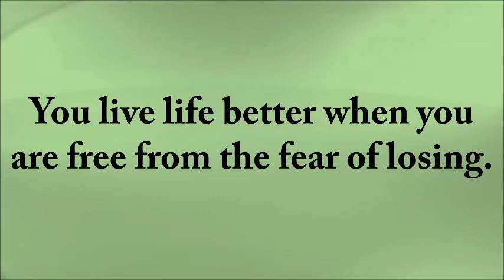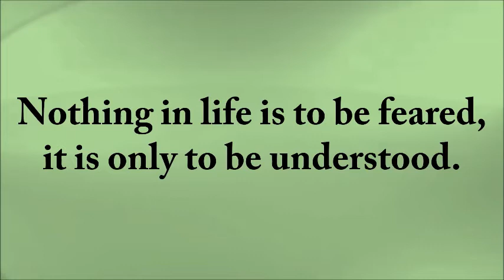Nothing in life